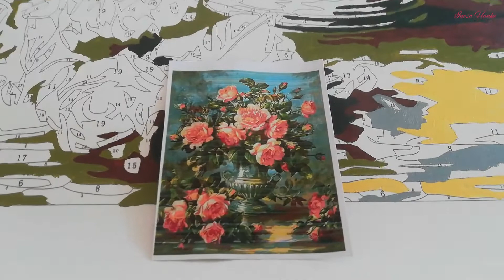КАРТИНА ПО НОМЕРАМ. victoriasmoon. Продвижения. Рисуем вместе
Всем привет 😘

Сегодня я покажу вам продвижения по моей картине по номерам от фирмы victoriasmoon.